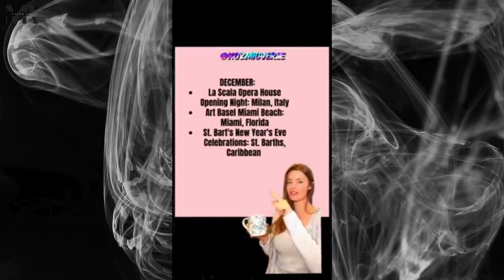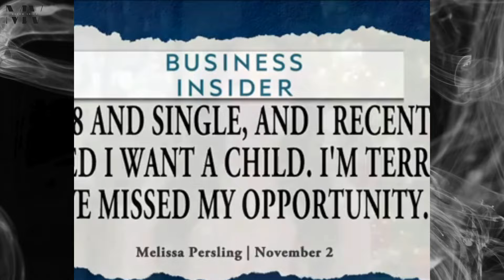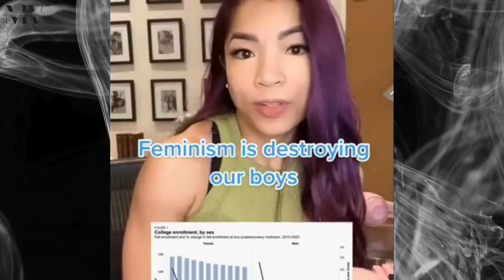Modern Women Are Confused "Why Men Are Ghosting Them"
*The content of this video is in no way intended to propagate hatred or discrimination towards any individual based on factors such as gender, relationship status, race, or socioeconomic class. Rather, its aim is to advocate for constructive choices, particularly tailored towards men, encompassing lifestyle, financial management, and emotional well-being.

*This video is crafted for the purposes of entertainment and informational dissemination exclusively. Any advice provided within this video, as well as throughout this channel, is purely reflective of personal viewpoints and experiences. It should be noted that I do not possess qualifications or licensure as a therapist, psychologist, marriage counselor, medical practitioner, nutritionist, or financial advisor. It is incumbent upon you to exercise discretion and seek professional guidance before acting upon any information presented herein.